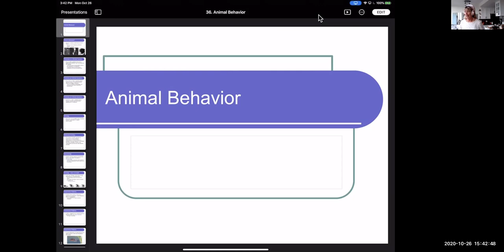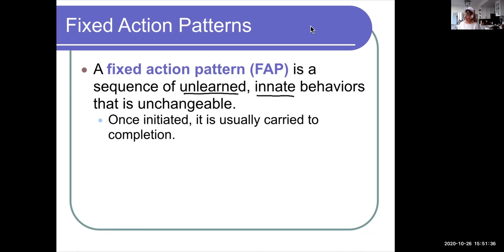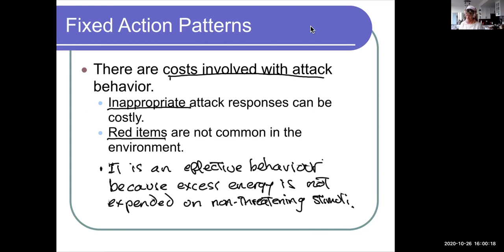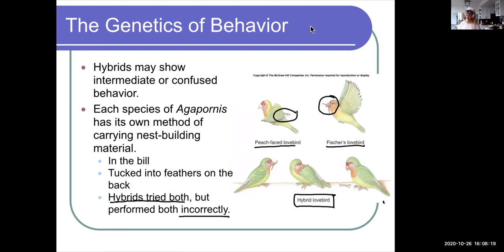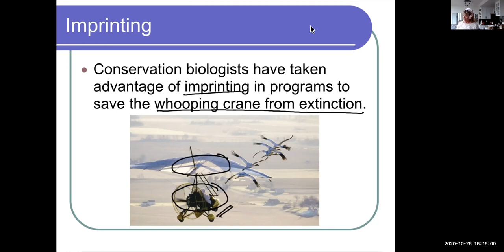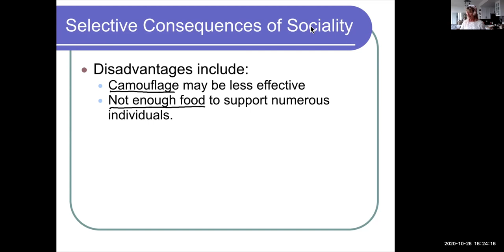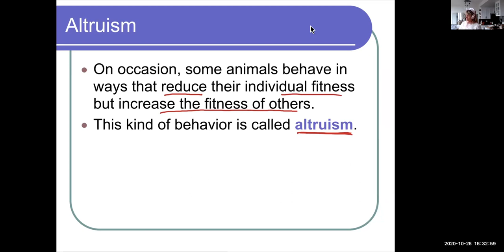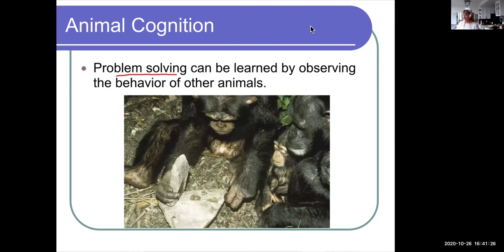1100 Ch 51 Animal Behaviour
This VCC Biology 1100 video is chapter 51, animal behaviour